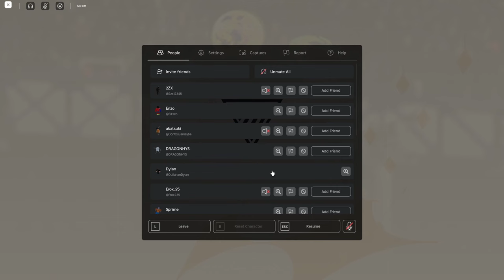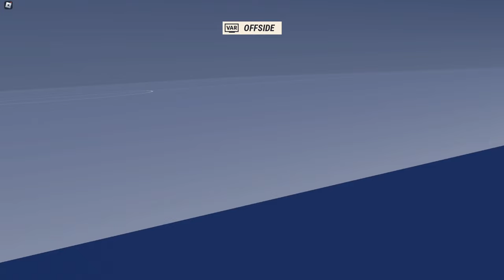ARE RANKED BETTER THAN PUBLICS?! | ROBLOX Real Futbol 24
BASICALLY CHECKING IS RANKED BETTER THAN PUBLICS BY JUST WATCHING AND PLAYING LIKE AN NPC